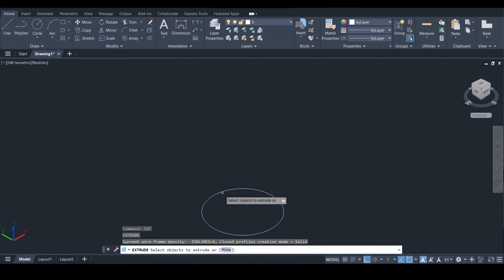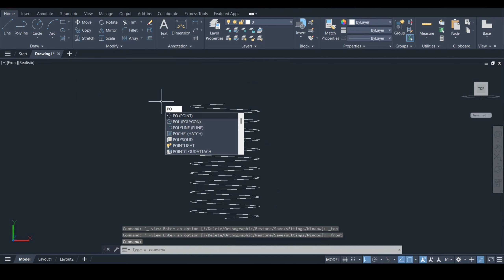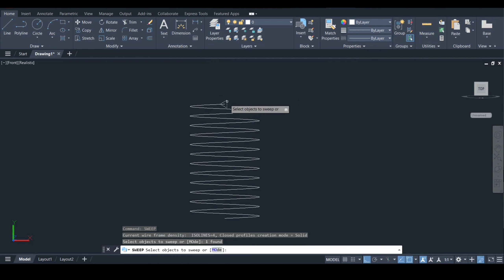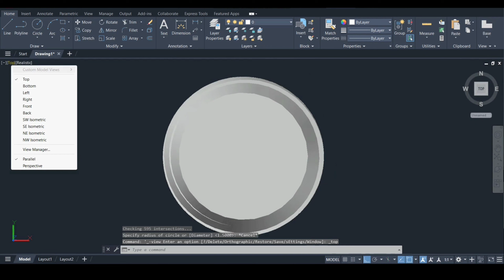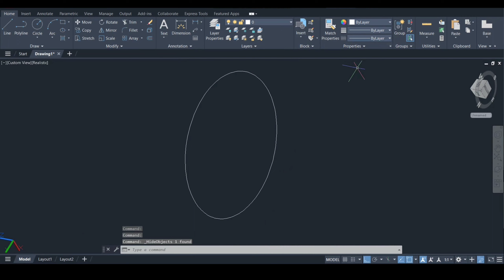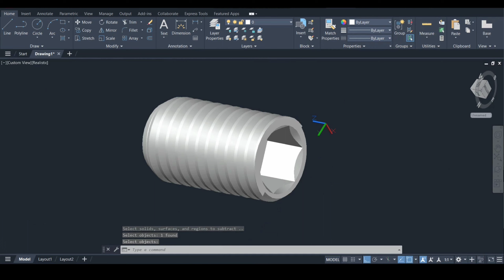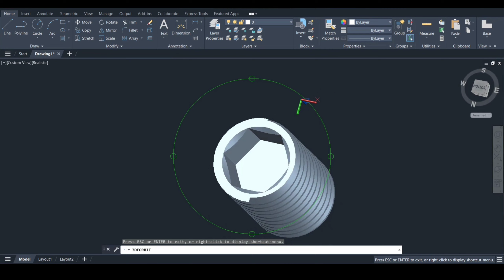Hexagon Headless Bolt in AutoCAD 3D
Welcome to our AutoCAD 3D tutorial series,

In this video you will learn about how to make hexagon headless bolt in autocad 3d.

Commands:
Circle
Extrude
Helix
Polygon
Sweep
Subtract
Chamfer Edge
Presspull